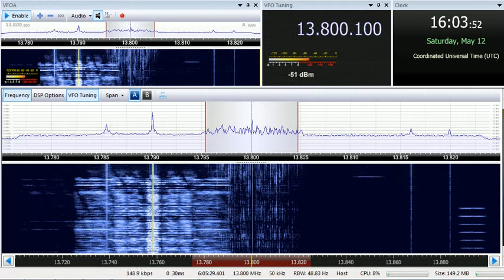12 05 2018 HCJB Voice of The Andes in Chechen to CeAs 1602 on 13800 Moosbrunn